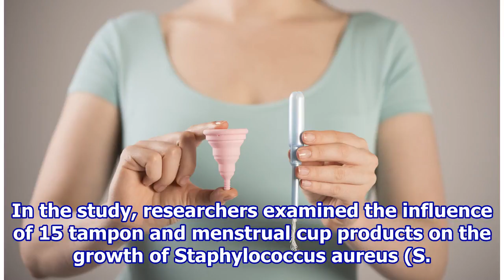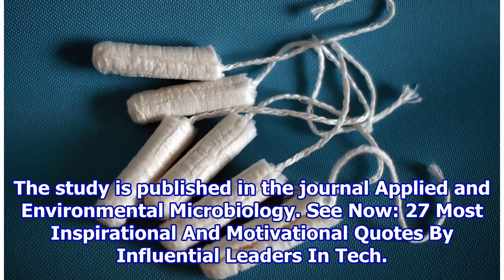Organic Tampons, Menstrual Cups No Safer Than Regular Tampons Against Toxic Shock Syndrome: Study